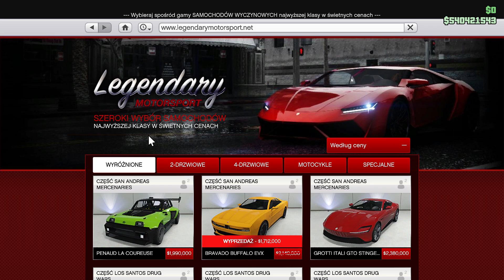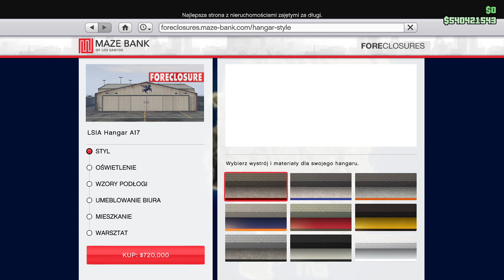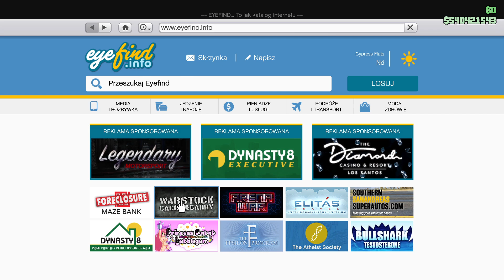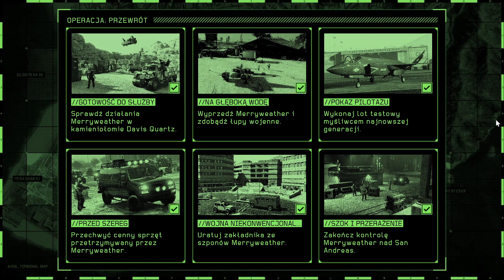TAKA TRAGEDIA PRZED NOWYM DLC - GTA ONLINE PREMIA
Siema dzisiaj pokaże wam jakie są premie w gta w tym tyg i czy warto jest coś robić